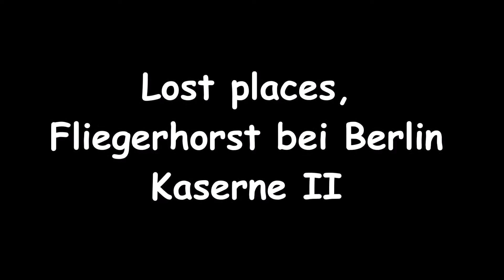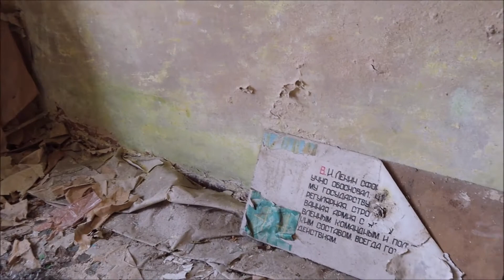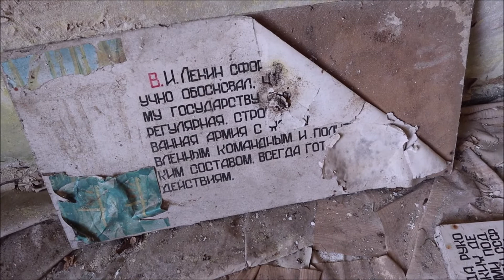Lost places, Fliegerhorst bei Berlin , Kaserne, Speisesaal und Küche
Die Geheimplanungen zur Wiederaufrüstung Deutschlands sahen bereits im Jahre 1934 die Errichtung eines Flugplatzes im genannten Gebiet vor.
Im Jahre 1935 kaufte das Reichsluftfahrtministerium größere Geländestücke im Bereich des späteren Flugplatzes und begann mit der Errichtung von Holzbaracken im nördlichen Geländeteil zur Unterbringung der Arbeiter. Umfangreiche Meliorationsarbeiten ermöglichten eine Entwässerung des späteren Flugfeldes auf dem Gebiet des Teufelsbruchs. In mehreren Bauabschnitten entstand bis 1939 ein vollständiger Fliegerhorst mit einer betonierten und beleuchteten Start-Landebahn sowie Funkfeuer und mehreren Flugzeughallen. Der Flugplatz verfügte darüber hinaus über einen Gleisanschluss an die Bötzowbahn und Kasernenbauten. Für die Versorgung wurden zusätzlich eine Küche, ein Casino und ein Freibad errichtet. (wiki)